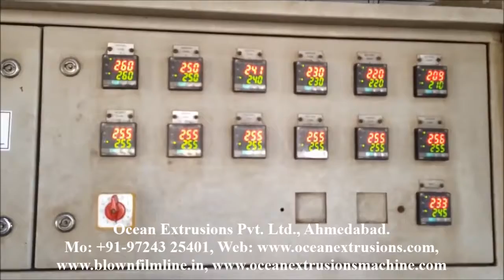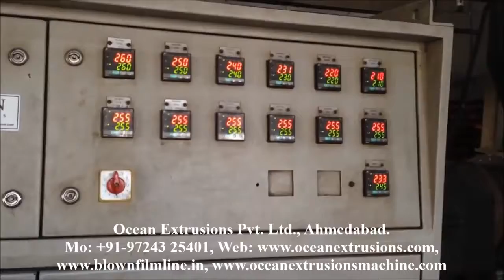HDPE Raffia Tape Stretching Plant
HDPE Raffia Tape Stretching Plant Our offered tape plant is manufactured keeping in mind the industry norms by using advance Techniques. Furthermore, this tape plant known for its user-friendly nature & performance. Offered tape plant is available in numerous specifications to choose from.

Features of HDPE Raffia Tape Stretching Plant
• Easy to maintain
• Compact size

We deliver all Four Aces to Our Customer for their Guaranteed Win:HDPE Raffia Tape Stretching Plant
• Minimum Maintenance Cost
• Minimum Energy Consumption per KG
• Minimum Investment per KG Output Capacity
• Minimum Running Cost per KG

Product Details of HDPE Raffia Tape Stretching Plant
• Next Generation Tape Stretching Lines from Fume for Manufacturing of PP/HDPE flat tapes, fibrillated tapes and serrated tapes for many applications like.

Used for general-purpose packing, the offered range is available in various specifications in accordance to the customer’s needs. This range is manufactured by optimum grade raw material and sophisticated technology in synchronization with set standard. Offered range is examined under the direction of professionals to ensure the flawlessness.

Tape Stretching Lines
This HDPE Raffia Tape Stretching Plant is acclaimed in the market owing to its easy installation. We manufacture the plant as per customer’s Specific Requirements which gives 100% Satisfaction to our Valuable Customers. This machine can also make raffia fabric tapes to make ropes and yarns. In addition, offered tape line is